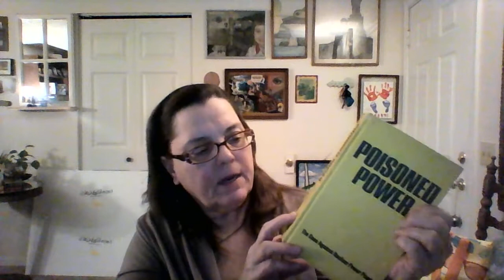(26) Ch. 6 - "Poisoned Power" (Drs. John Gofman & Arthur Tamplin)